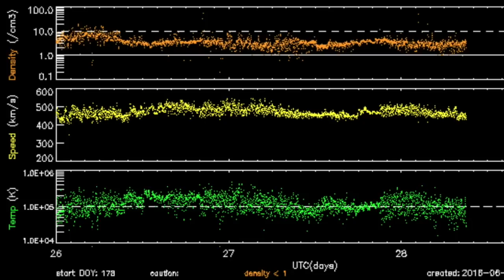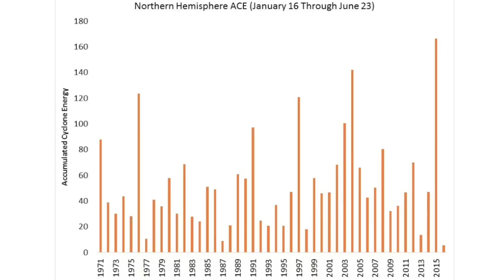Space Weather, Fast Spin, Water, Mars | S0 News Jun.28.2016